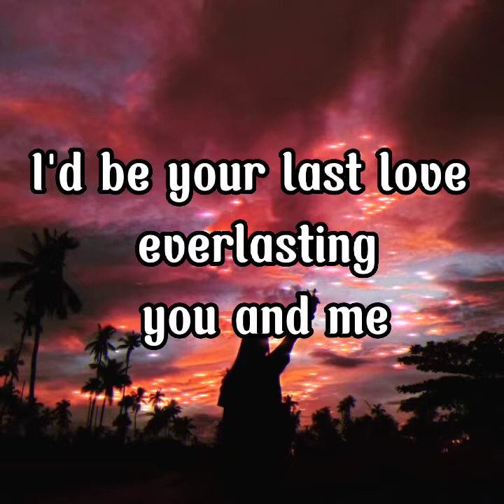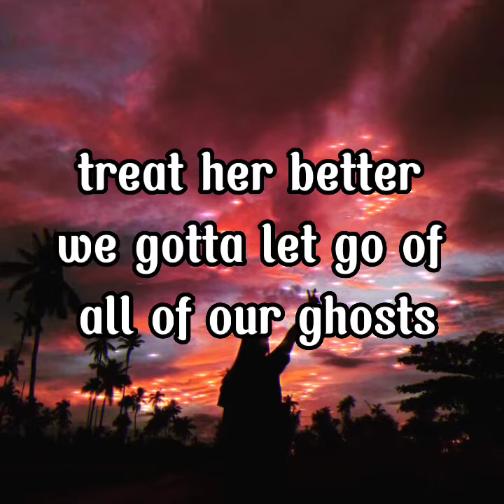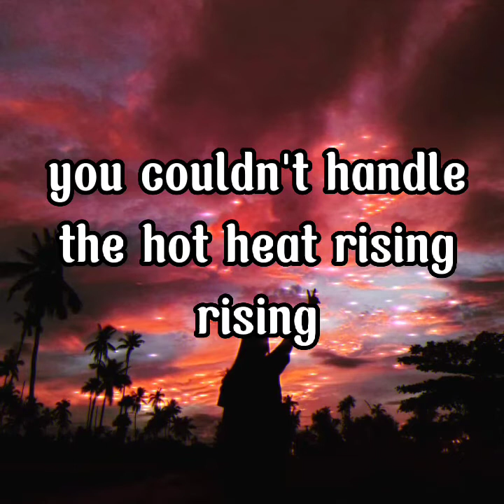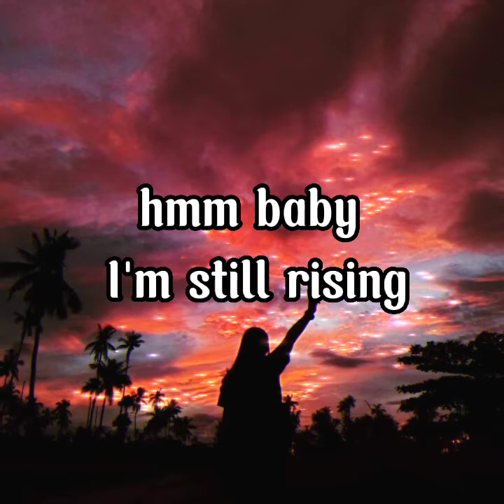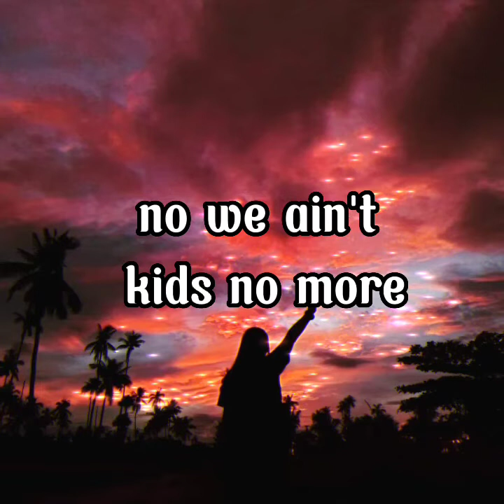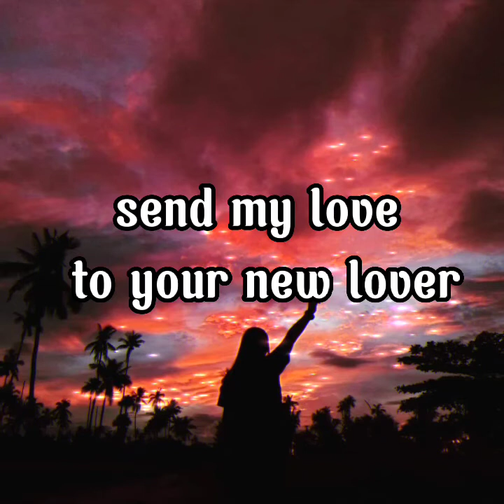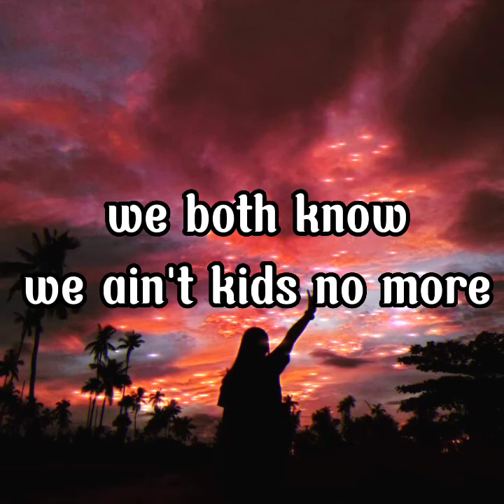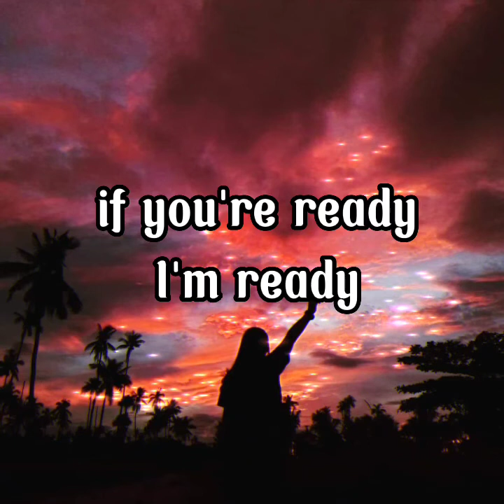Send My Love Lyrics | Vtchy